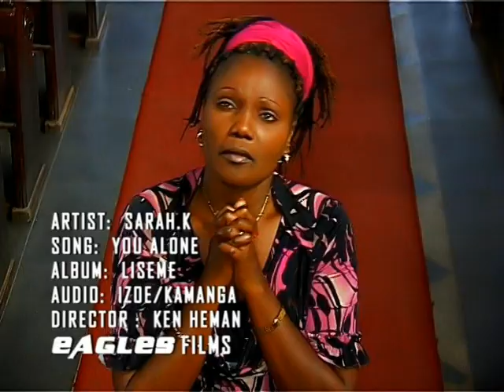Dr. Sarah K - You Alone (Official Video)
IN ALL THE KINGDOMS AND ALL THE NATIONS YOU ARE THE ONLY GOD WHO REIGNS.
Year :2010